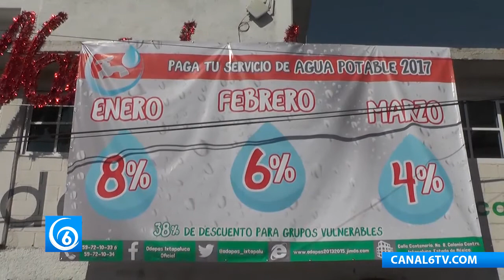ODAPAS Ixtapaluca otorga descuentos a ciudadanos en su pago de agua